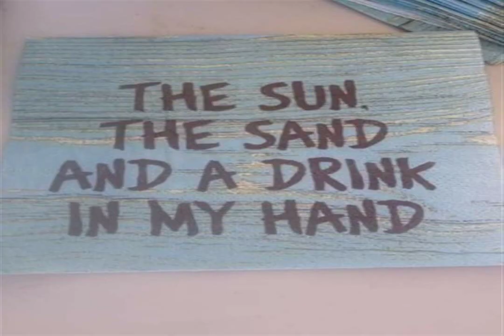STRINGS FOR With Explosions GLASS BRASIL SONG Whispers Of Own Way Inhale exhale